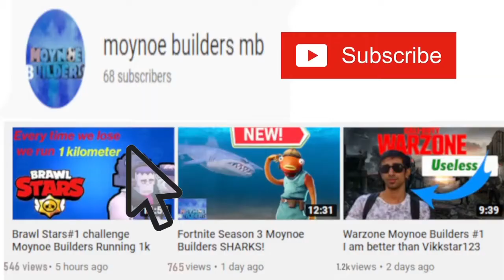FIFA #2 Moynoe Builders The (Noobs are back)